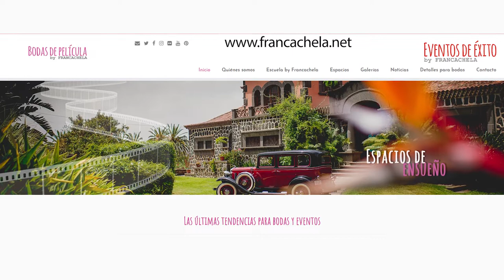Bodas de película